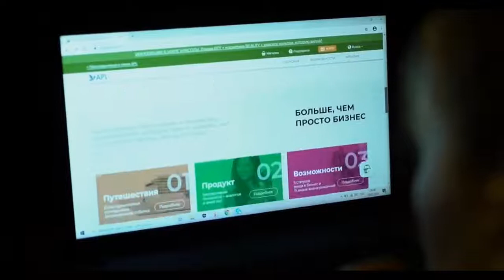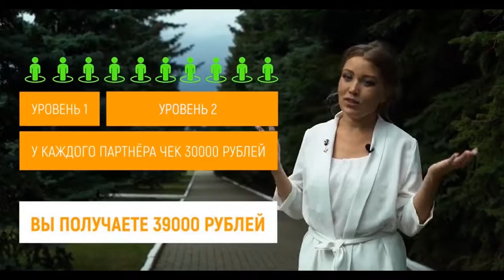Отзыв работника макдональдса о бизнесе APL.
Если есть чеки у тысяч дистрибьюторов, то и бизнес стоящий, а если увиливают опуская глаза от таких
вопросов, то и делать в таких компаниях нечего!

►1. Доступность начала ведения бизнеса, начать можно со 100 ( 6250 рублей или 3125 грн ) долларов.

►2. Доступная ежемесячная активность, а именно, ( 2500 руб, или 1250 грн ), для получения всех бонусов и начислений.

►4. Отсутствие боковых оборотов, чтобы получать проценты  с работающей структуры.

►6. Получение реферального бонуса с каждой покупки партнера,
       до 30 %

►7. Получение мейчин чек бонуса, то есть дохода от заработка партнеров 20%, без достижения рангов! Начиная с первого же чека партнера.

►9. Отсутствие разницы в процентах заработка, то есть нижестоящие партнеры ни при каких условиях не могут перестать быть вашими партнерами. Нет перепрыгивания и переподписки  в момент продления контракта.

►10. Полная адаптация к ведению бизнеса в интернете, от компании каждому партнеру страница захвата, лендинг страница. Так же от компании в каждой стране и регионе есть коучи по развитию структур и врачи со званиями не ниже кандидатов мед наук, для консультаций.

►11. Регулярные бизнес встречи на земле, в разных городах и странах. Система ПВК и ББС в рамках системы GO.

   Заряжают их отрицательным зарядом и доставляют их в организм через сублингвальное применение, что обеспечивает их подачу в большой круг кровообращения минуя печень и попаданию, в клетку, которая имеет повреждения и нуждается в усиленном питании и оздоровлении.

Для того чтобы дешевле приобрести продукт необходимо зарегистрироваться по ссылке ниже ▼▼▼▼

       Уникальная технология позволяет добиться максимальной концентрации необходимых витаминов, облекая их в форму небольшого драже. Вы можете принимать ценный витаминный комплекс в любое время и в любом месте.
      Уникальные продукты от APL — это не гомеопатические средства, а оптимально подобранные комплексы на основе экстрактов лекарственных растений, фруктов, ягод и корней.